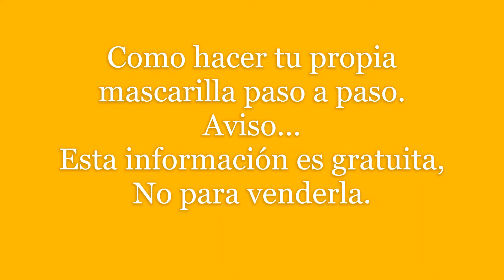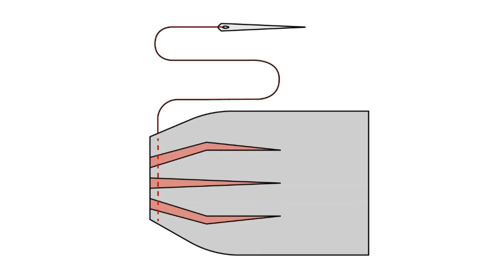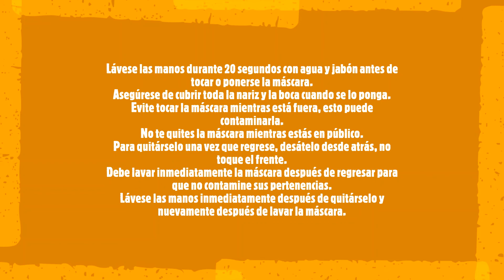Paso a Paso-Cómo hacer tu propia mascarilla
Hola,
Te invito compartir este video con tus amigos y familiares, de esta manera me ayudarás a hacer crecer mi canal. También te invito a seguirnos en:
   y TikTok. :) Nos vemos pronto.

Hello,
Plase share my video with your friends and family, in this way you will help me grow my channel. I also invite you to follow us on:
    and TikTok. :) See you soon.